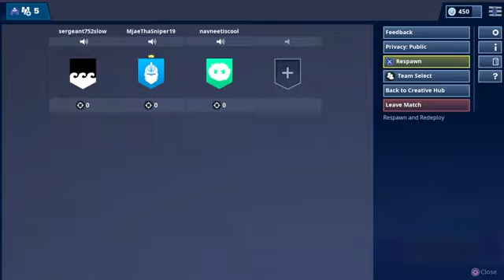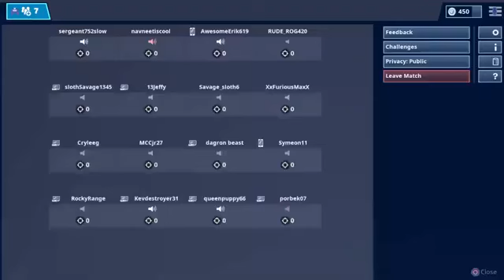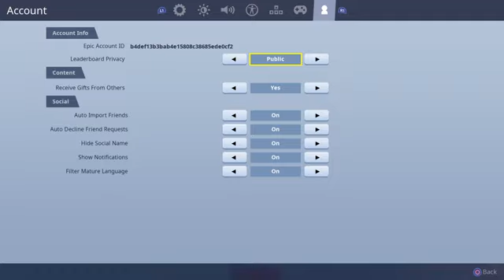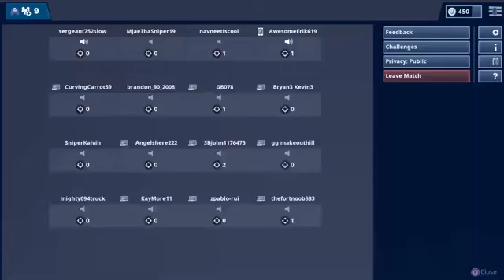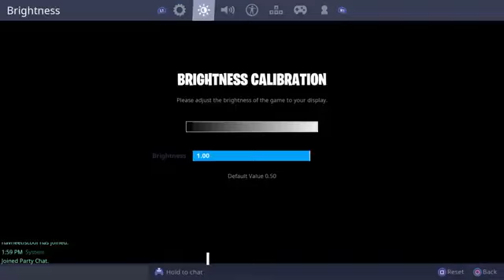I found my FIRST ever live stream!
This video was taken all the way back in Christmas 2019 hope you enjoy